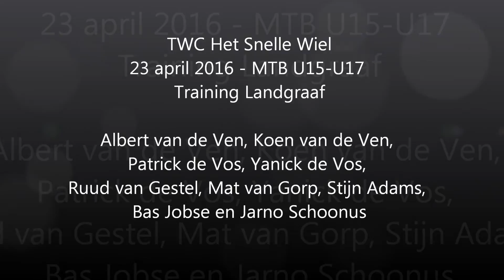MTB U15-U17 Training Landgraaf